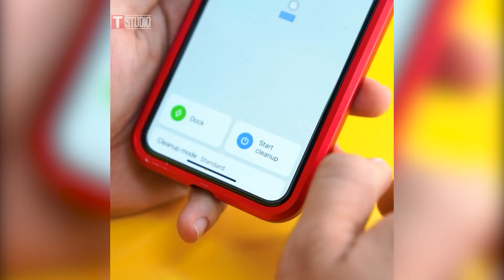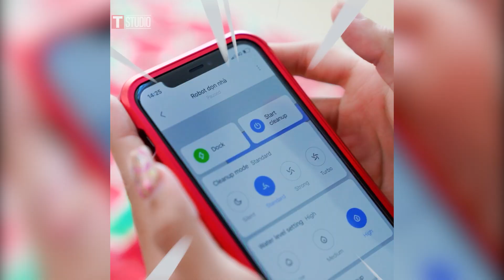Cat vs Robot Vacuum | Funny Moments You Can See By T STUDIO